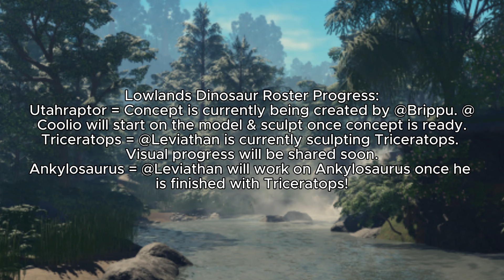Prior Extinction updates And development | New Utah raptor T-rex skin and lowland map and I'm happy!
If you guys want the news for your self
The new map looks cool and Utah raptor might just be the best raptor in the game tell me what you think (This game is in Roblox)